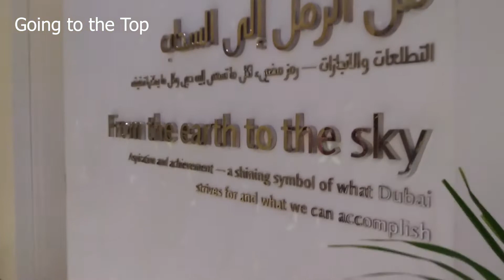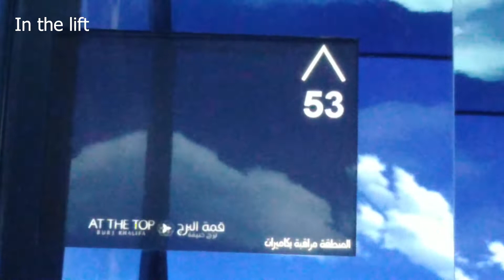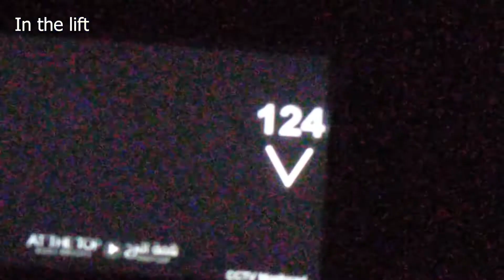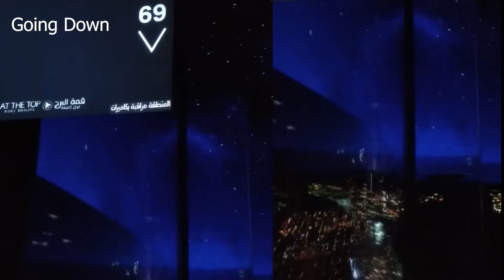Burj Khalifa, Atop the world's tallest tower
Burj Khalifa Dubai is the worlds tallest tower.  View from Atop Bhurj Khalifa